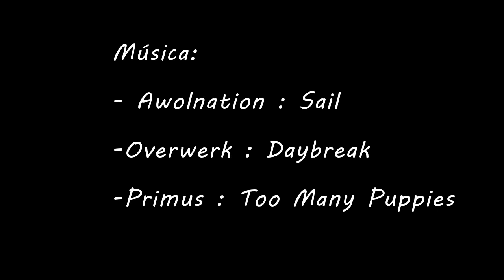GoProHD: Tirolesa Eco Parque Cerro Pan de Azùcar - Maldonado - Uruguay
Tarde en Eco Parque Aventura, caminata de una hora subiendo parte del Cerro Pan de Azúcar hasta llegar al Puente Tibetano, (adelantar al min. 5:00 para Tirolesas) Luego las tirolesas (4), finalizando con algo de rapel asistido., Ver en HD! Si te gusta la adrenalina, es muy recomendable.